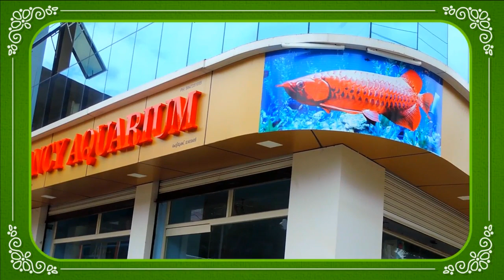കോഴഞ്ചേരിയിലെ ഒരു "യമണ്ടന്‍" അക്വേറിയം PART-3,FANCY AQUARIUM KOZHENCHERRY PART-3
Watching PEGEONS  Videos

OUR CAMERA-NIKON COOLPIX P520 FULL HD CAMERA
Video editor-Movavi/Aimersoft